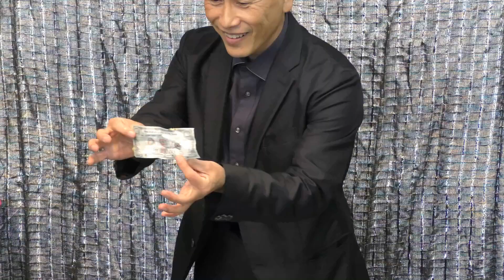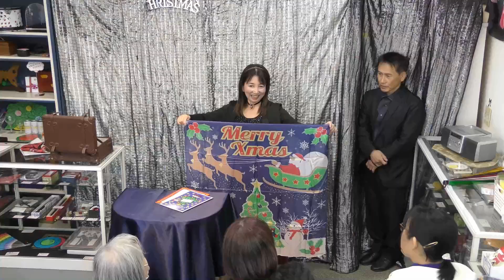クリスマスイベント2023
2023年12月行った、クリスマスイベントのダイジェストです。
☆マジカルステージ：千葉県東金市にあるマジックショップです